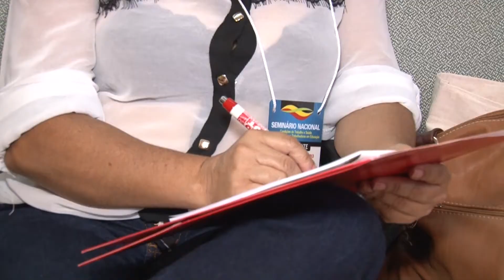Seminário Sobre a Saúde do Trabalhador CNTE 29/08/2013